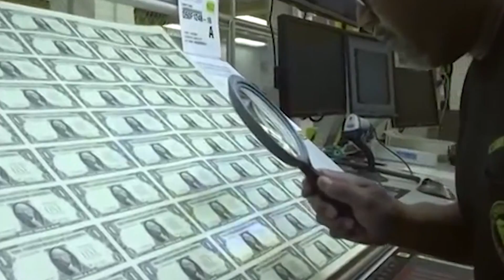Dólar llegó a los $3.500